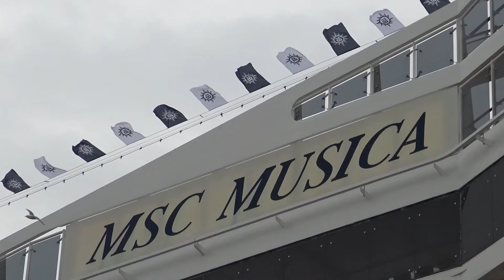MSC MUSICA INSIDECABIN